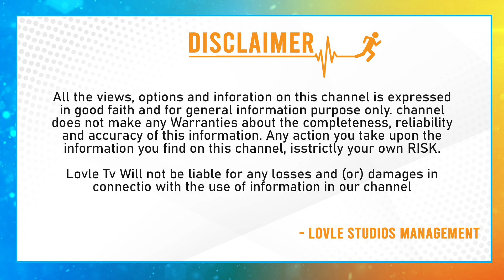Nani And Mrunal Thakur Hilarious Interaction With Bits Pilani Students | Hi Nana Movie Song Launch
Nani And Mrunal Thakur Hilarious Interaction With Bits Pilani Students | Hi Nanna Movie Song Launch